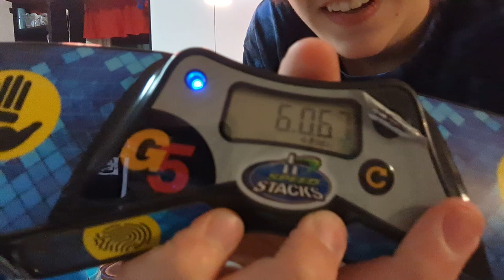practice for michigan 4 (10.082 AO10 Comp trainings)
average 333: 1.692
average 363: 2.268
average cycle: 6.122

after michigan I prob won't do a streak lol this is KILLING ME to do